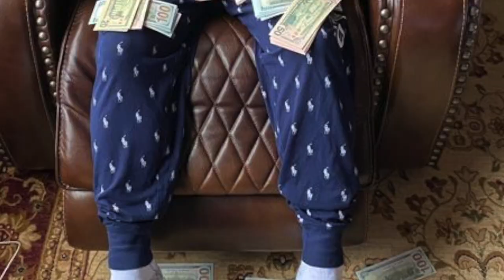Vida después del covid